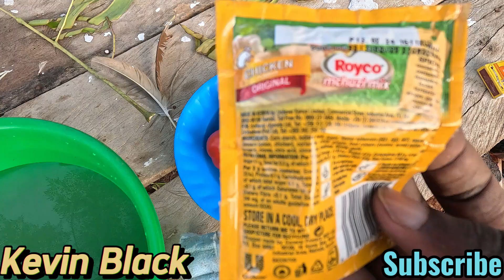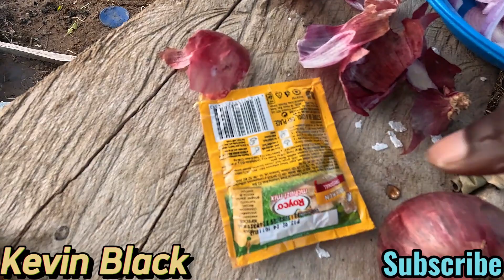A GIFT FROM A FRIEND. THE PARTY HAS BEGAN The daily show with Kevin Black